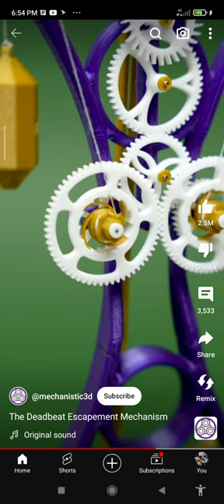How Cuckoo Clock works